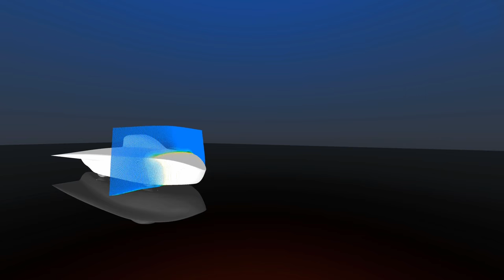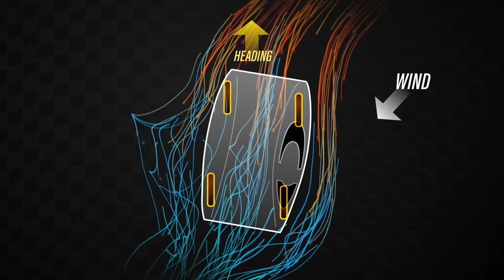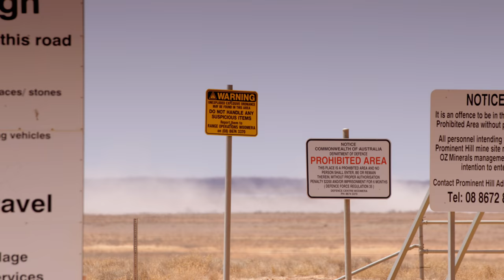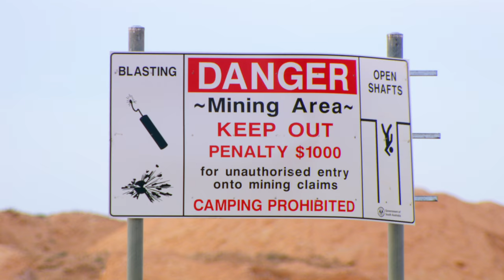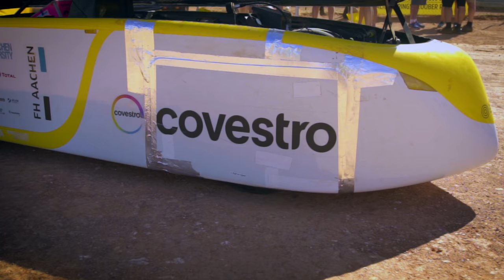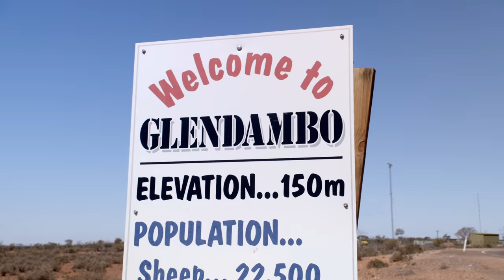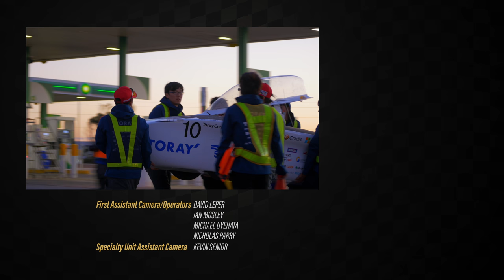Navigating a Solar Car Through Killer Conditions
On day four, teams scramble to perform repairs as lightning, thunder, and brutal winds batter their encampment.

This is Light Speed! A 2,000 mile race against time and the elements inside the world’s most advanced solar vehicles as they trek through the Australian Outback. It’s a high-tech race you’ve never seen before where literally anything can go wrong at any moment and things can turn deadly in the blink of an eye.

0:00 Storm!
2:42 Side Winds
6:33 A Huge Shock
9:14 Another One Bites The Dust
13:20 Control Stop
15:48 Official Slow Down
18:15 Control Stop
21:15 The Final Stop